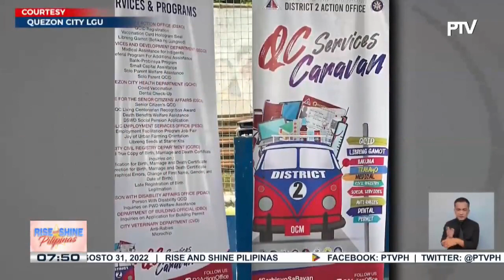Government at work :Mga manggagawang biktima ng sunog sa Bataan, tinulungan ng DSWD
Government at work :Mga manggagawang biktima ng sunog sa Bataan, tinulungan ng DSWD; Serbisyo Caravan ng Quezon City LGU, umarangkada sa District 2